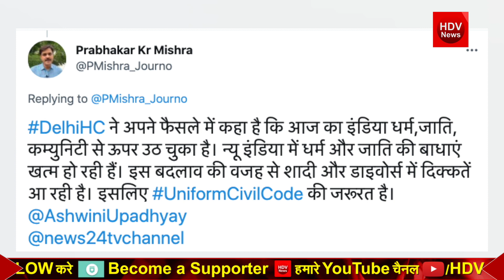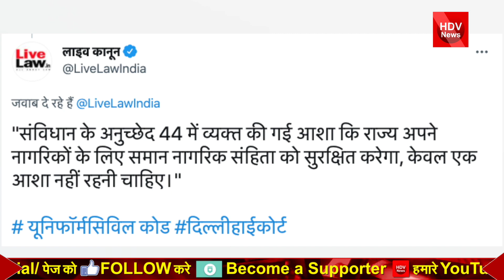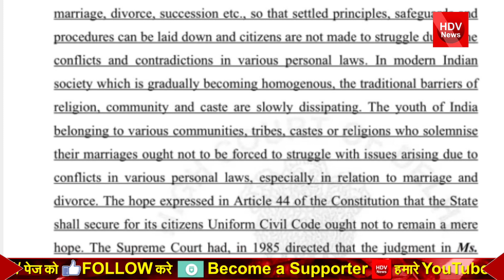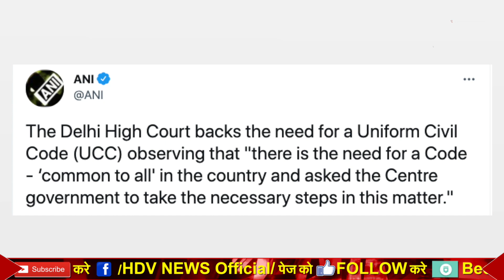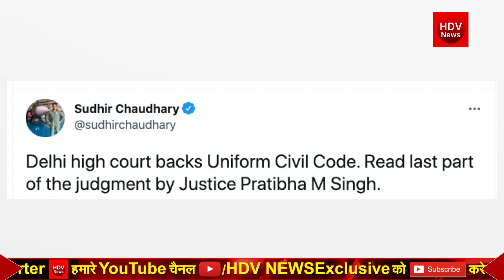HC ने कॉमन सिविल कोड का ऐलान किया, अमित शाह राष्ट्रपति से मिले, बंगाल में राष्ट्रपति शासन की तैयारी